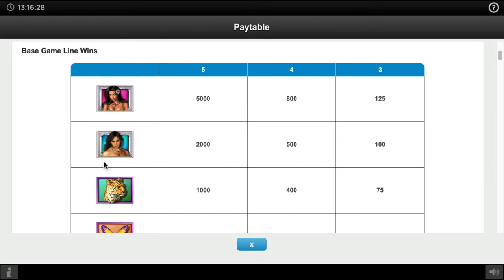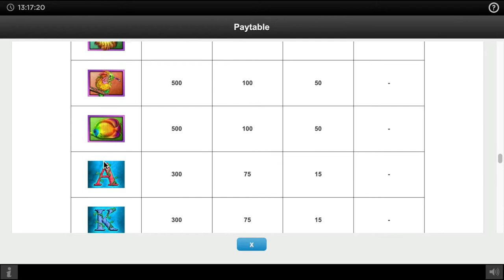White Orchid slot machine by IGT gameplay ★ SlotsUp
White Orchid slot by IGT comes with 5 reels and 40 paylines & bet range from 0.20 up to 100.00
This progressive slot also featured with Bonus Rounds, Free Spins, Multipliers, Scatters.